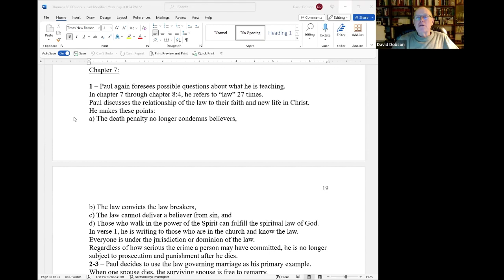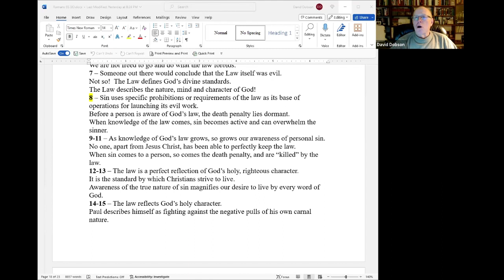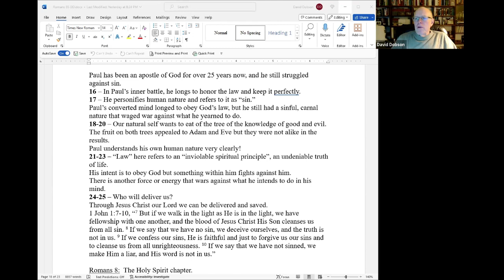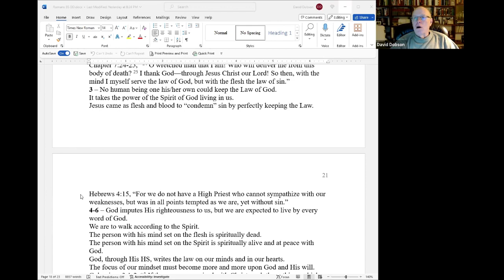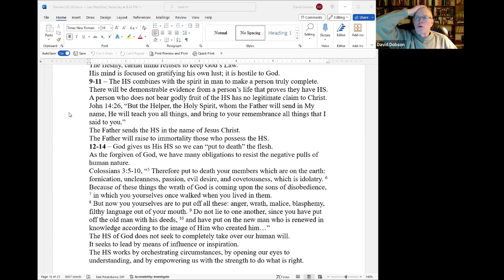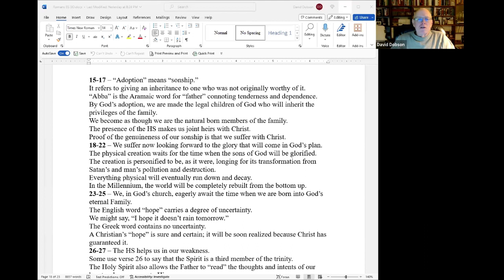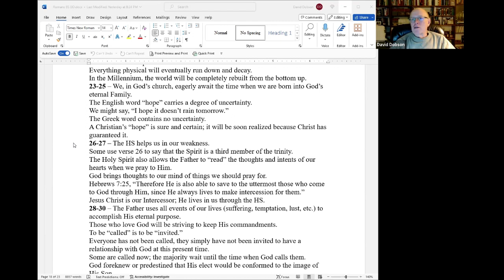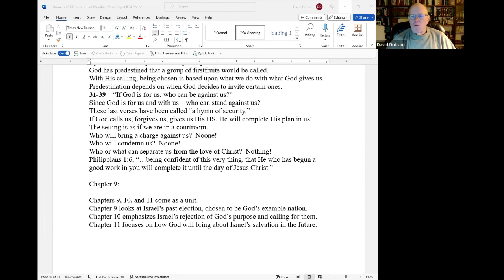Romans 7-8 Bible Study